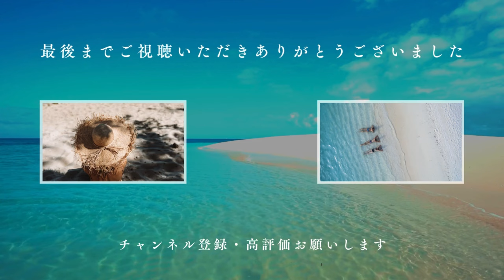髙松瞳 尾木波菜との意外な共通点を暴露する ＝LOVE（イコールラブ・イコラブ）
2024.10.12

髙松瞳　TAKAMATSU HITOMI
血液型　AB型
星座　やぎ座
身長　163cm
趣味　映画、ドラマ鑑賞
特技　バトントワリング